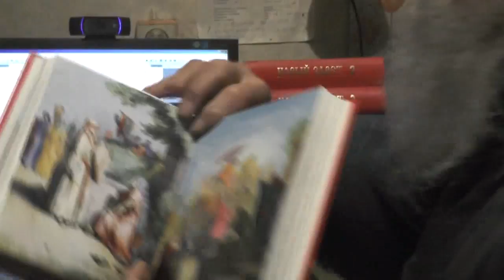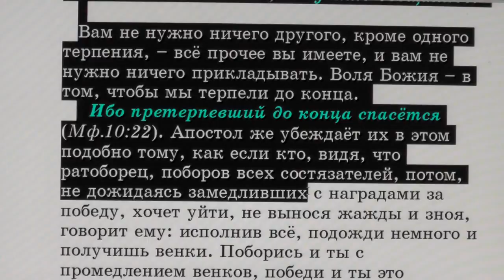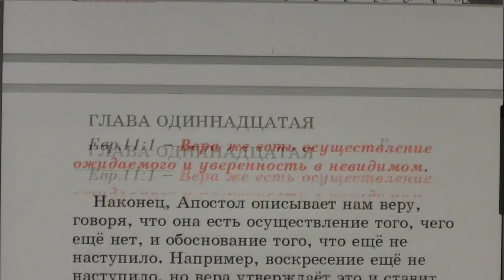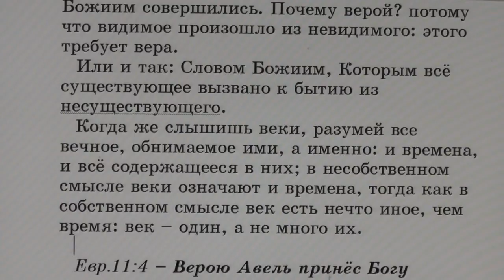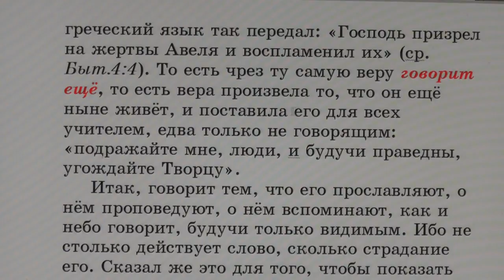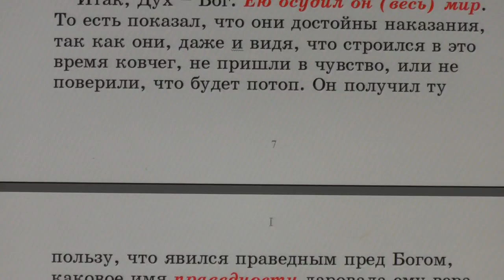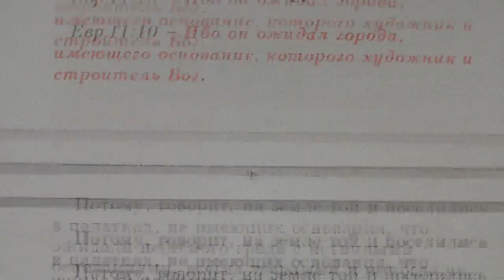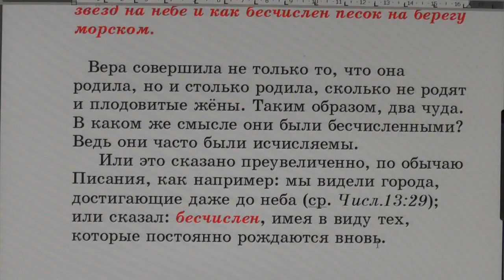№118. Евр. 10:34. С толкованием блаженного Феофилакта и комментариями